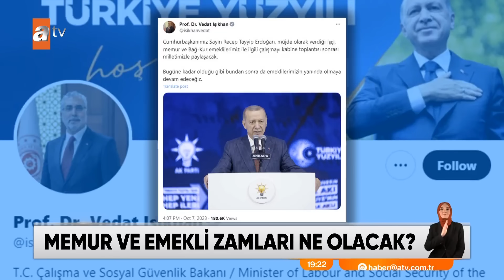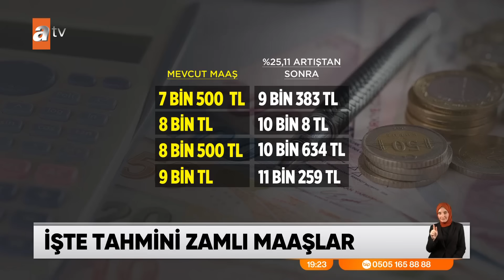Emeklilerin gözü kabinede - atv Ana Haber 8 Ekim 2023